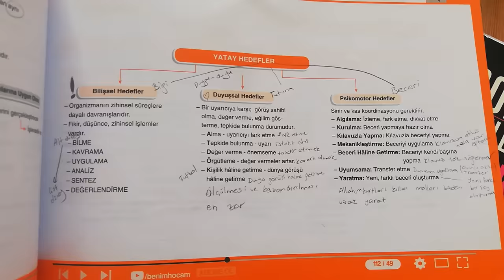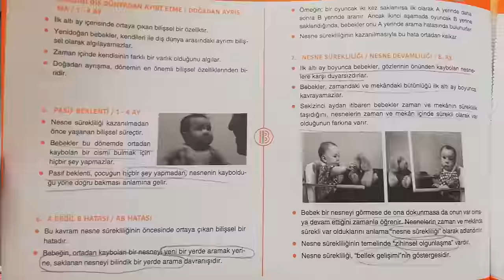NASIL ÇALIŞTIM? I 5 Ayda KPSS 333.'sü oldum!! Çalışma saatlerim, kaynak tavsiyeleri, tüyolar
Herkese merhaba :)
Ben Erva Gediz. Akdeniz Üniversitesi Okul Öncesi Öğretmenliği bölümü mezunuyum. Nasıl KPSS 333.'sü  oldum videoma gelen yorumlar ve istekler üzerine sizinle ders çalışma rutinimi paylaştım. İnşallah sizlere faydası olur.
İyi seyirler :)